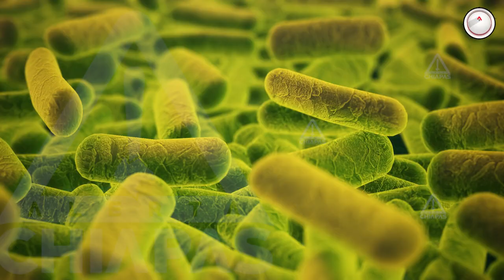¡Aguas! Playas de Chiapas tienen materia fecal por falta de plantas residuales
La contaminación de las playas por baterías fecales puede causar infecciones como endocarditis, infecciones urinarias e intraabdominales, entre otras.